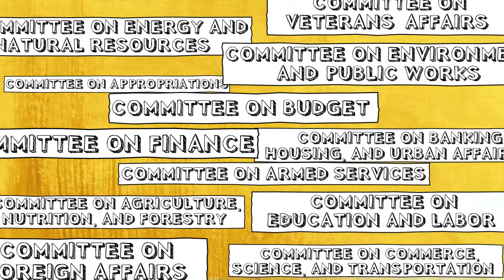Facts of Congress - Key Congressional Leaders